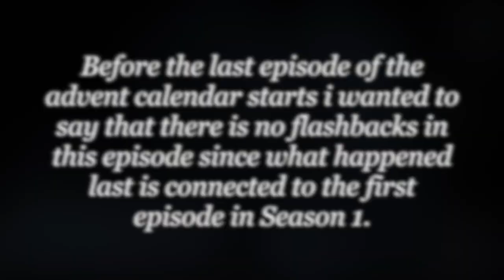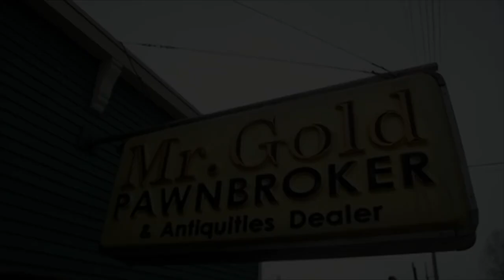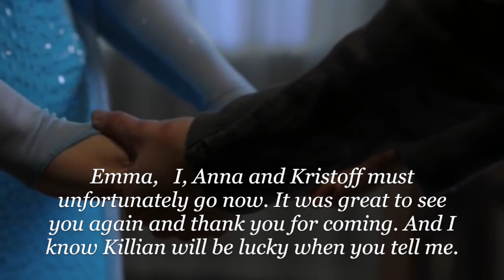Emma & Killian AU Series - This Is Home - Advent Calendar - 24 - Merry Christmas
Thank you so so so much for all the love you sent during this Advent Calendar! The Original This Is Home is going to continue like always on Fridays! Merry Christmas Everyone! Thank you so so much once again! Here is the last episode of This Is Home Advent Calendar and I Really Hope You Will Like The Video 💕 And tomorrow it's going to be  a brand new episode of Masquerade  and I hope you will enjoy it too!  Remember that i love you all so so so much and stay amazing and magical💕